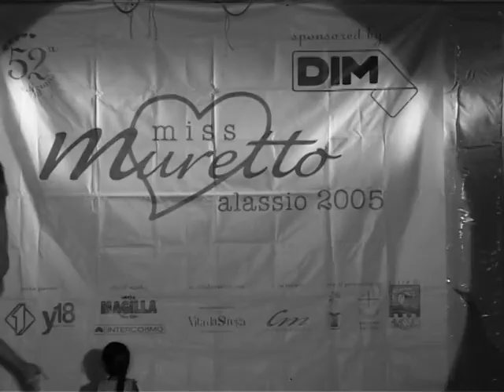Danilo Daita a Campomarino.avi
Il molise è una terra meravigliosa...e i suoi abitanti spettacolari!!! Grazie per le emozioni che mi avete fatto vivere...grazie a Campomarino...a termoli...e Nuova Cliternia...e al PIMS che mi ha fatto conoscere tutto questo...Grazie a Stefano Comparelli e Luigi Cucchioni.